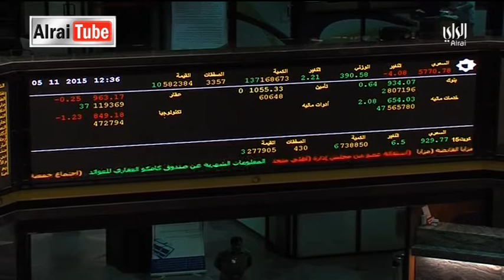نشرة اخبار الراي | 2015-11-05| تقديم سميرة عبدالله